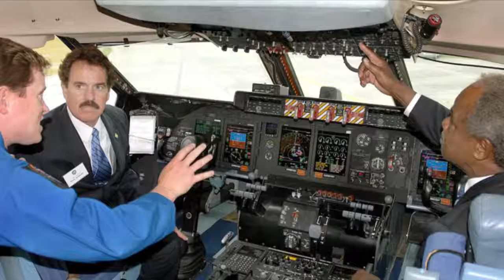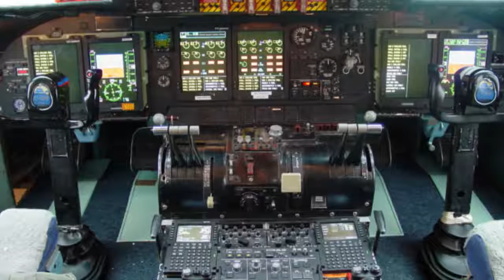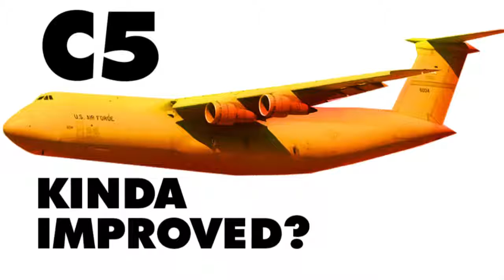C5 Cargo Jet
Is the C5 going to retire or just get another kinda sucky upgrade? Parkjet guys, we have parjets.